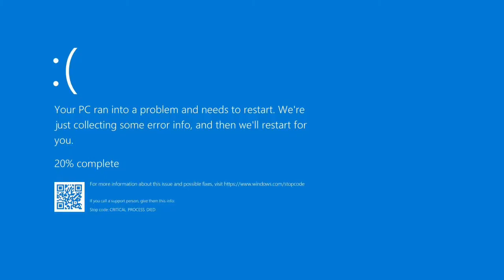HYPERSCAPE: From Riches to Tragedy. Part Two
Part 2 to the highly acclaimed drama.